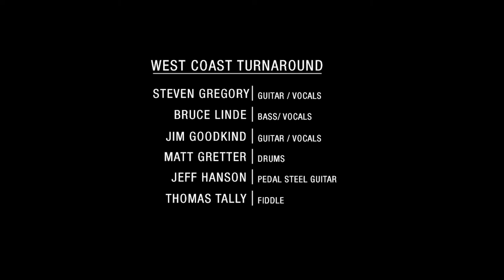This Old House - Live - Original Steven Gregory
Alt Country, Americana, Singer Songwriter